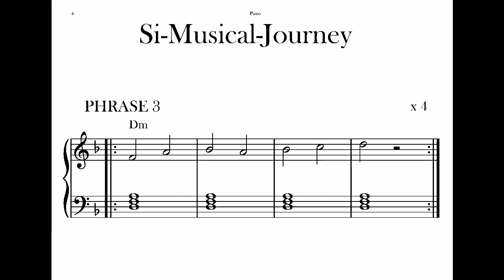Beginner 101.8 - Piano - First Steps - D Minor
Welcome to Si's world,  lets play.

This  starts the journey  to help  you into developing your skills on your instrument by playing phrases.

Here we have 3 phrases that each repeat 4 times.
At the end you have 2 minutes of   backing track to practice your skills.

Chapters
00:00 Introduction
00:11  Phrase 1
01:01  Phrase 2
01:54  Phrase 3
02:47  Backing Track